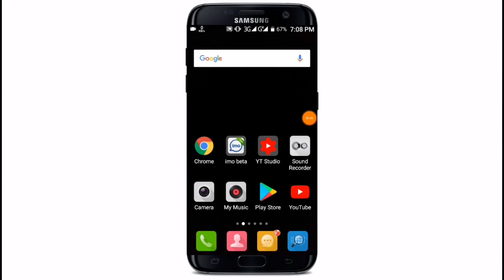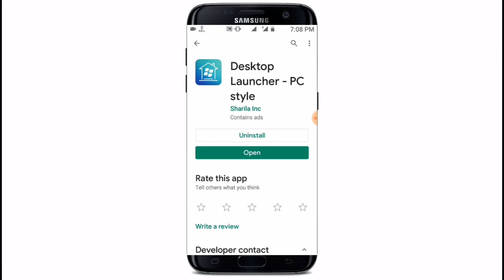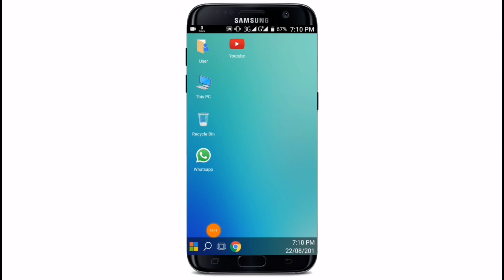অ্যান্ড্রয়েড ফোন হবে ল্যাপটপ || One of The Best Android Launcher App || Desktop Launcher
আজকের ভিডিওতে আপনি আকর্ষণীয় একটি লাঞ্চার এত সাথে পরিচিত হবেন.
আপনার এন্ড্রয়েড ফোন আজকের পর থেকে ল্যাপটপ এবং কম্পিউটারের মতন ব্যবহার করতে পারবেন এই লাঞ্চার এটির মাধ্যমে.
আশা করি এই লাঞ্চার একটি আপনার কাছে অনেক ভালো লাগবে.
ভিডিওটি সম্পূর্ণ দেখে লাঞ্চার অ্যাপটির সব কাজ শিখে নিবেন.

🌚 Colour : Md. Nasim